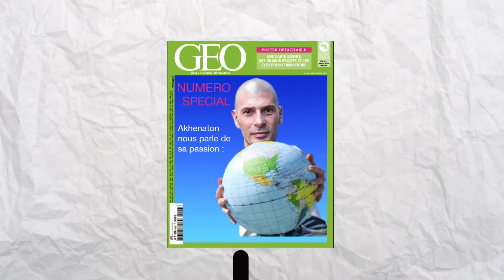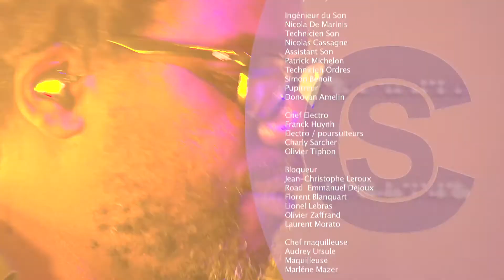Le Claudy Show - Akhenaton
LeClaudyShow tous les jeudis à 23h50 sur France Ô !
Egalement sur facebook & Twitter : @LeClaudyShow
Réagissez LeClaudyShow !